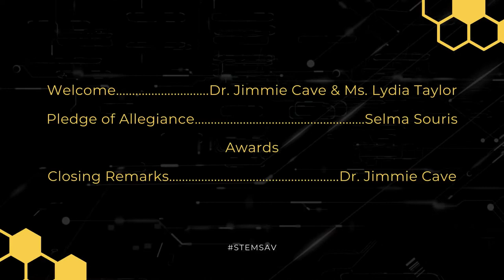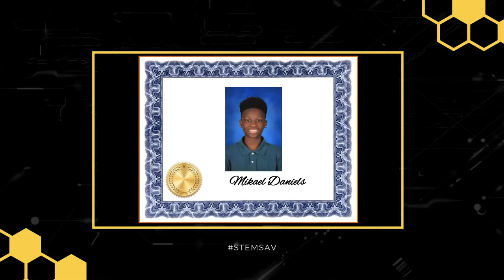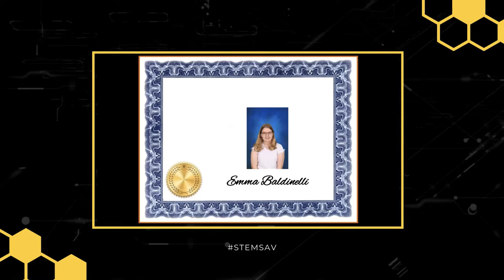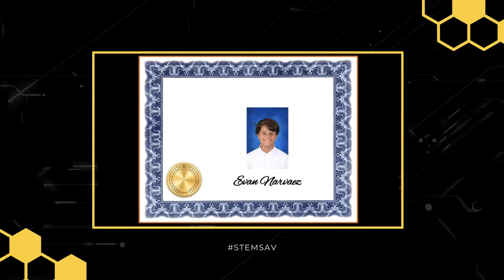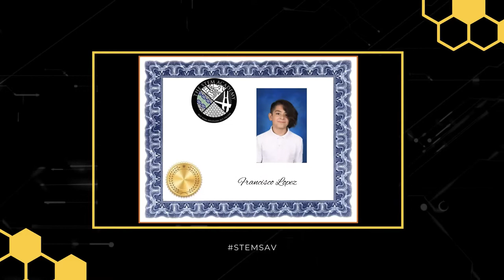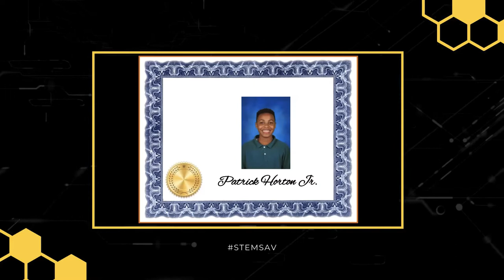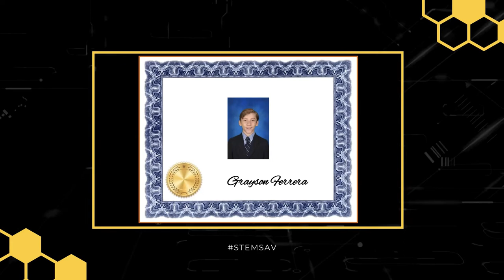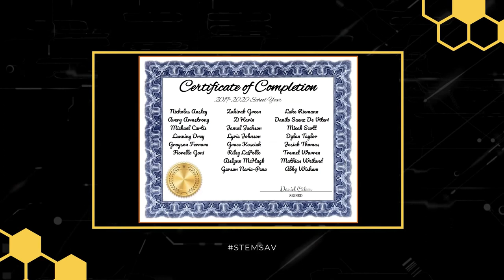The STEM Academy Virtual Awards Ceremony for 7th Grade Team Avengers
Join The STEM Academy in celebrating the 7th Grade students of Team Avengers for the 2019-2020 school year.